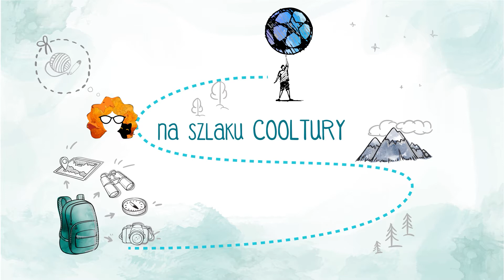Na szlaku COOLtury - Dziki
Zapraszamy na kolejny odcinek z cyklu NaszlakuCOOLtury 🙂
 Dzisiaj po raz kolejny odwiedzimy Leśny Park Niespodzianek, gdzie zapoznacie się bliżej z dzikiem 🙂
Nie zabraknie ciekawostek ani żartów! Zobaczcie prawdziwego dzika z bliska nie wychodząc z domu 🙂

Zapraszamy!!!